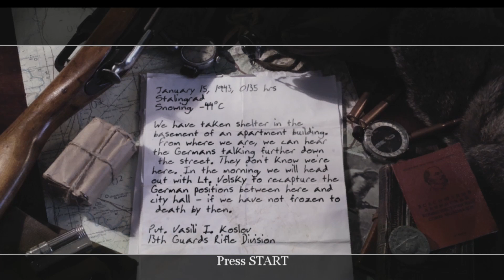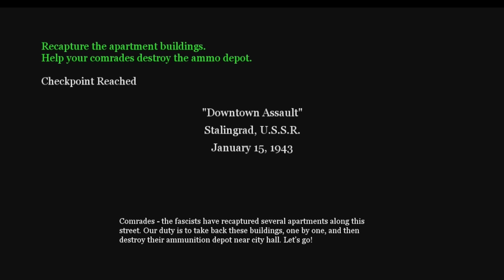Call of Duty 2 || mission 5 || Downtown Assault || Single player || Xbox 360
This is Call of Duty 2 Single player Campaign single mission.

I am playing this on the Xbox 360.